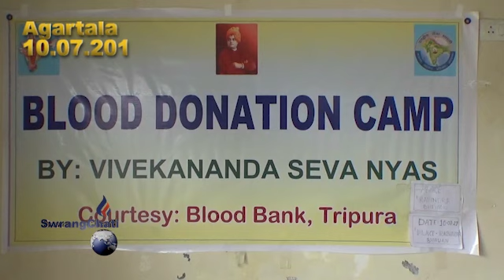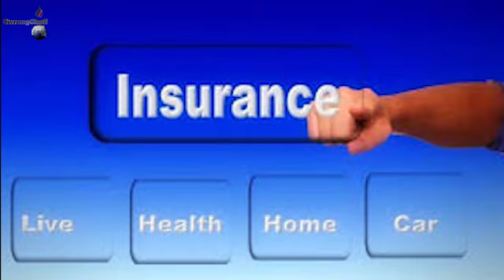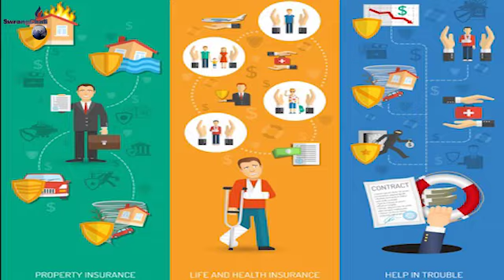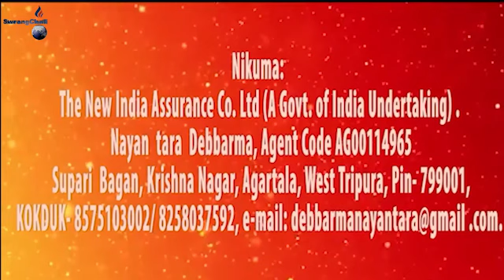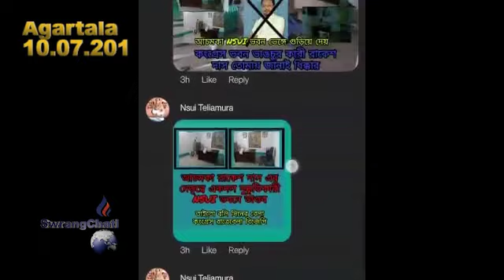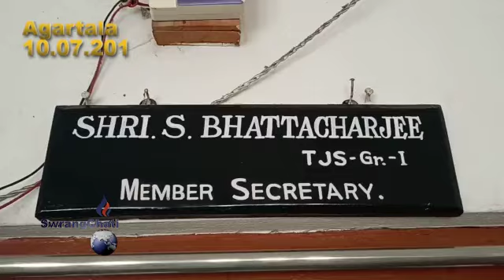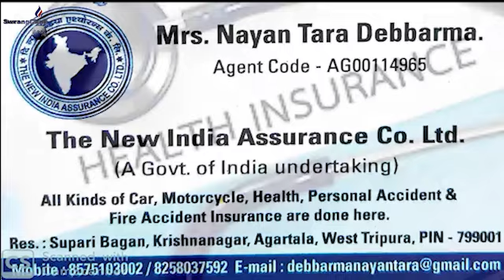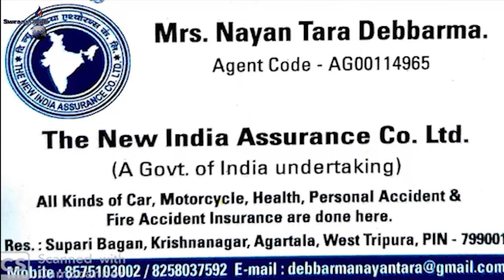Swrangchati Kokborok Koktwma Part 1 10 07 2021